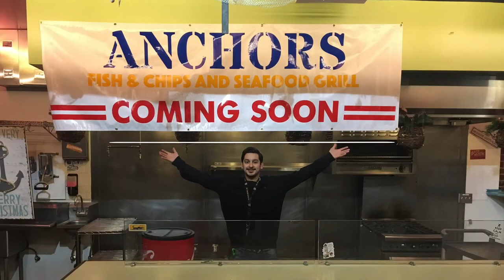Anchors Aweigh!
After one year, this has been our journey!